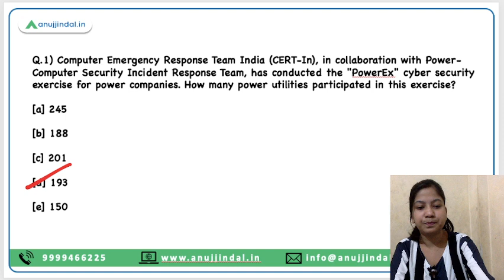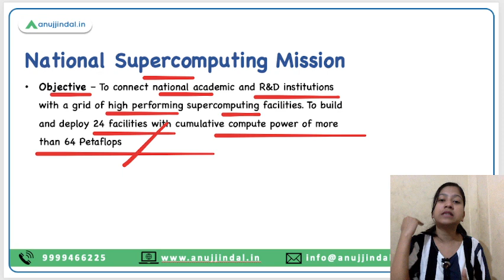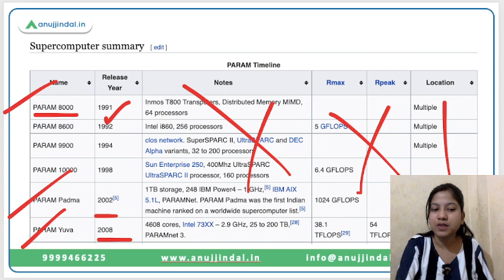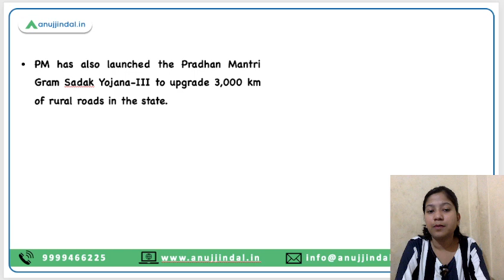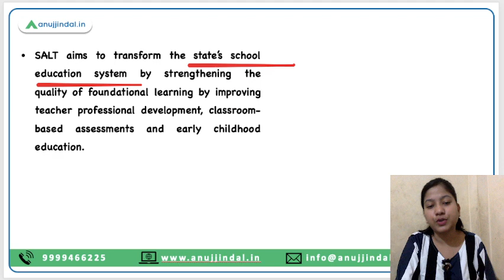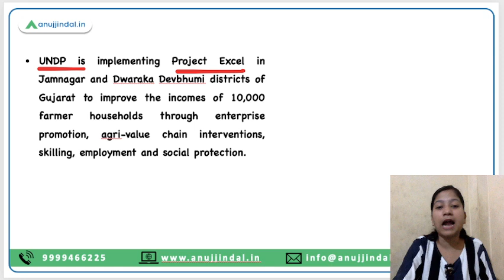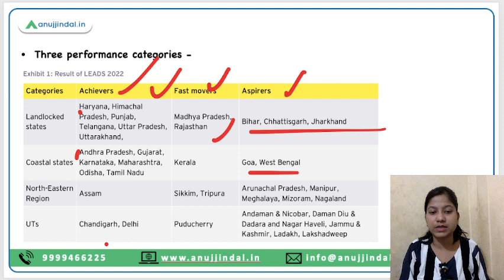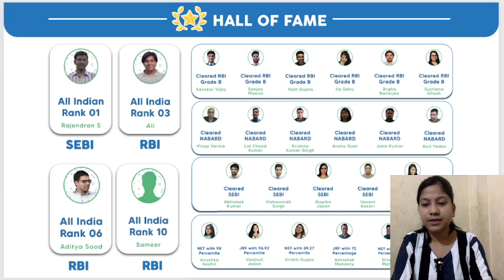RBI, SEBI & NABARD | Daily Current Affairs | 15th, 16th, and 17th - Neha Ma'am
This video is going to help you in widening your horizons. In this video, I will discuss National Supercomputing Mission, ‘PARAM KAMRUPA’ supercomputer facility, the Bulk Drug Park scheme, Rythu Bharosa Kendras, Supporting Andhra’s Learning Transformation (SALT) project, Port Elizabeth etc.